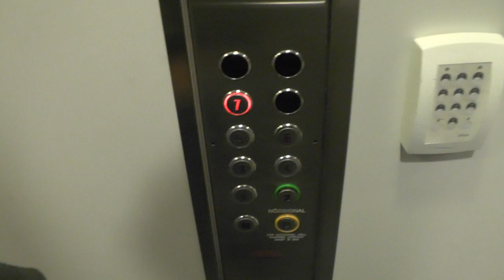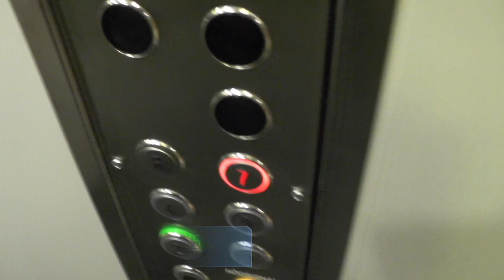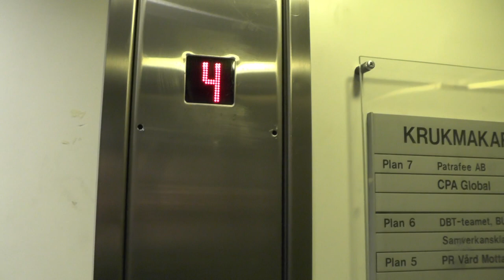2x OTIS Series 1 (MB. WPM) Traction elevators @ Krukmakargatan 37, Stockholm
Manufacturer:
Installation year:
Current moderniser:
Latest modernisation year:
Serial Number:
Capacity: _Kg (_lbs.) - _ Persons
Floors: _ =

Location: Krukmakargatan 37, Stockholm (Södermalm) SWEDEN!